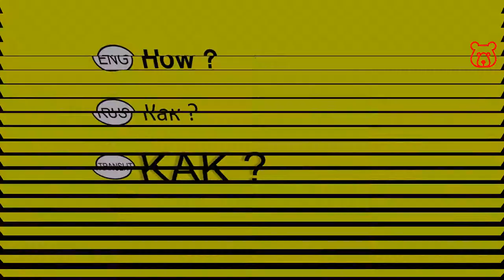How to ask in Russian 'HOW ? '